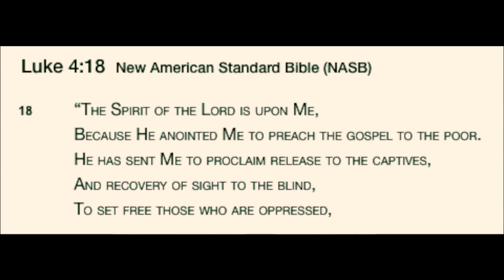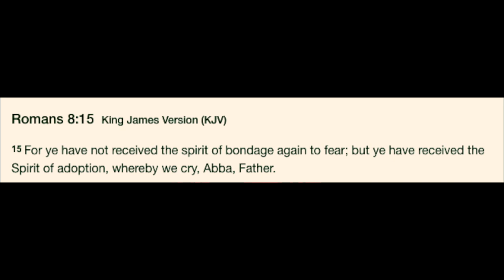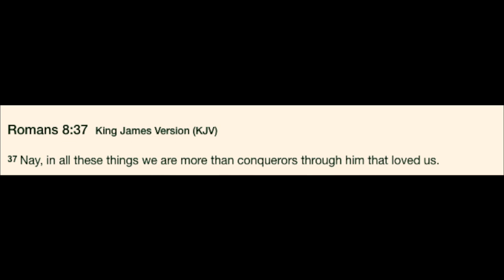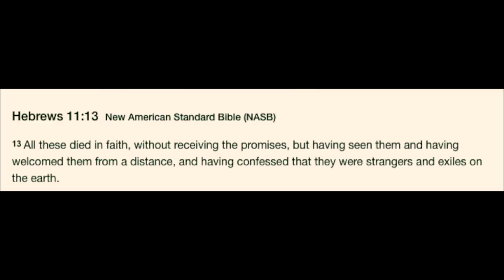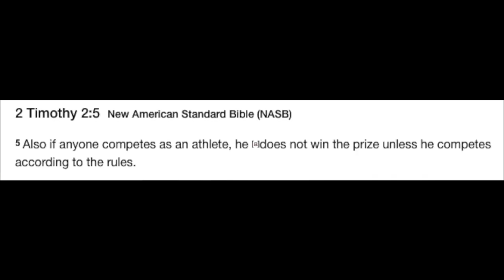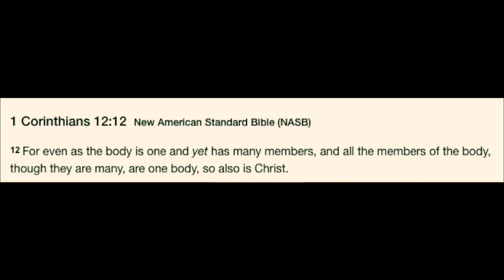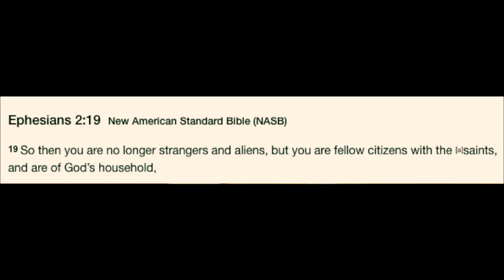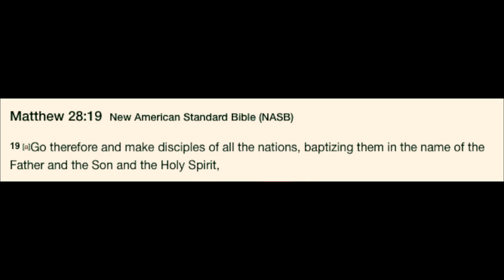Bob on being Christian | What it means to be fully Human